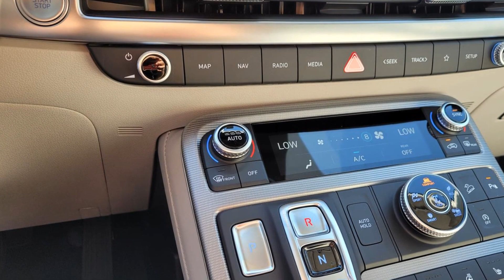2025 Hyundai Palisade Calligraphy Burleson, Fort Worth, Crowley, Arlington, Alvarado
2025 Hyundai Palisade Calligraphy KM8R7DGEXSU832609